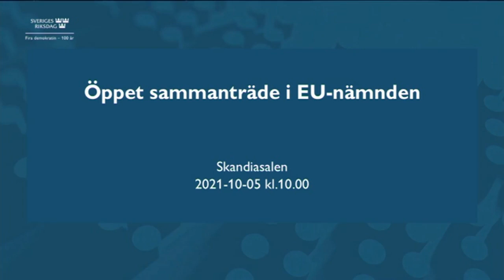Öppet sammanträde i EU-nämnden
Statsminister Stefan Löfven (S) informerar och samråder med EU-nämnden inför EU:s toppmöte med länderna på västra Balkan den 6 oktober. Sammanträdet går att följa via riksdagens webb-tv.

Tid: Tisdagen den 5 oktober klockan 10
Plats: Skandiasalen (Antalet platser är begränsat med anledning av coronaviruset.)

Hitta till riksdagen

Sammanträdet i EU-nämnden är öppet för allmänhet och media och går att se direkt eller i efterhand via riksdagens webb-tv.